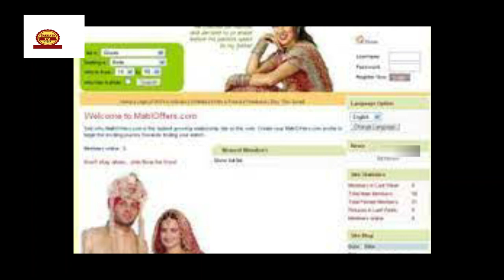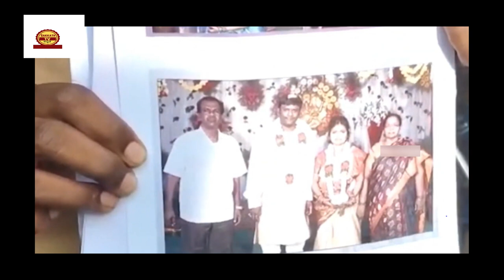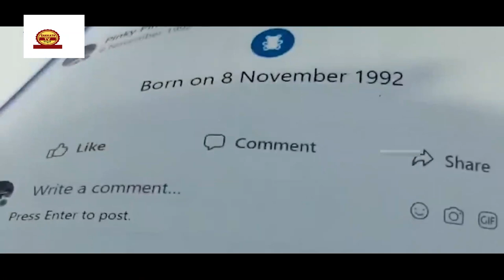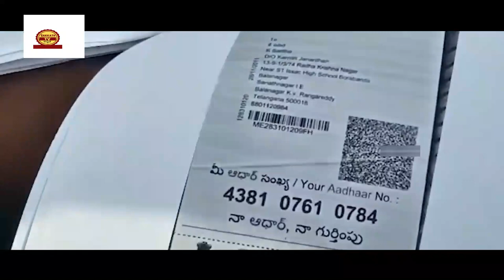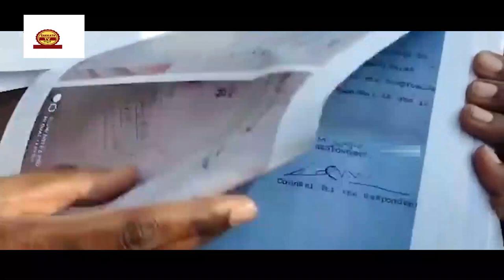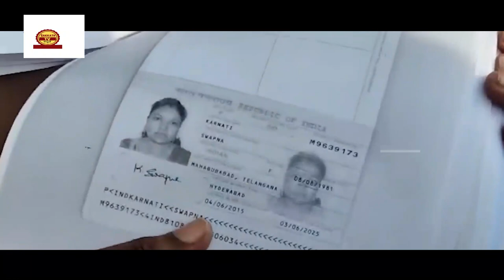9ಗಂಡಂದಿರ ಮುದ್ದಿನ ಪತ್ನಿ.. ಶಾಕ್ ಆದ ಪೊಲೀಸರು | By Sakkath Tv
We have worked very hard for this Channel. Trust me I will be very glad to give the revenue to you.

Music Attribution:
nyoko
🎧 License